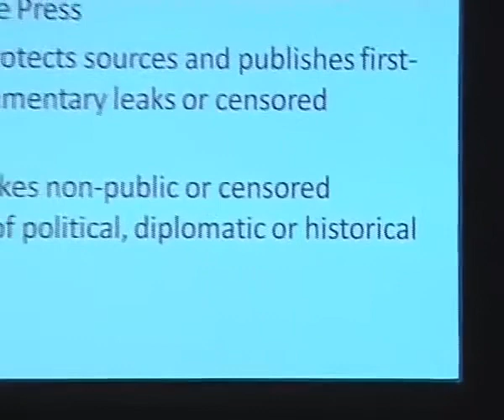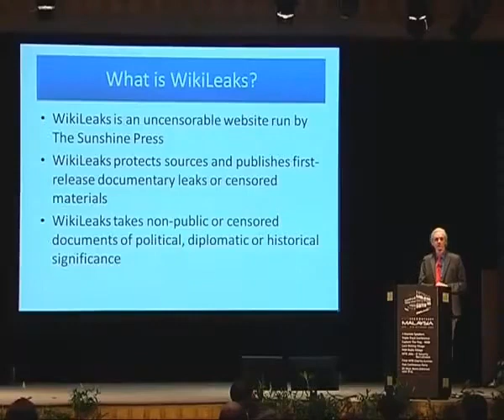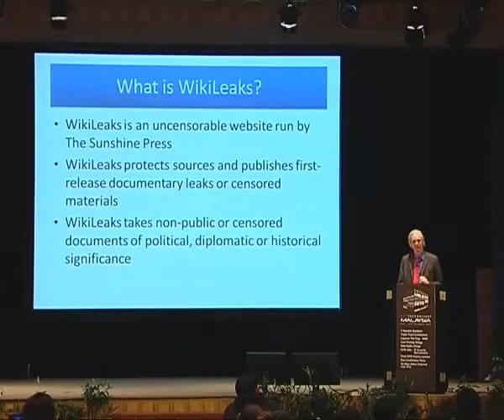The most important Video of Julian Assange (Verified)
Same conclusion with different sources, different country, different things I have experienced